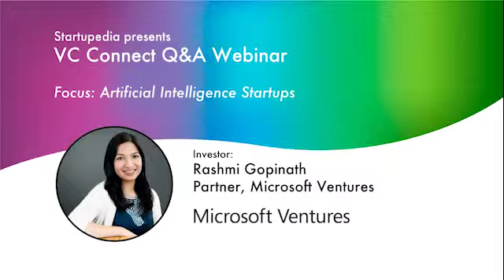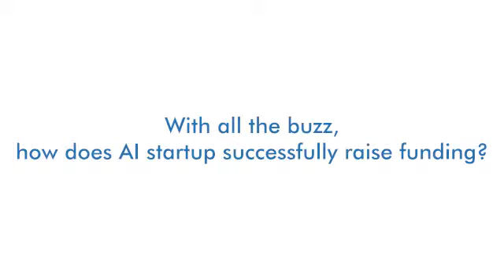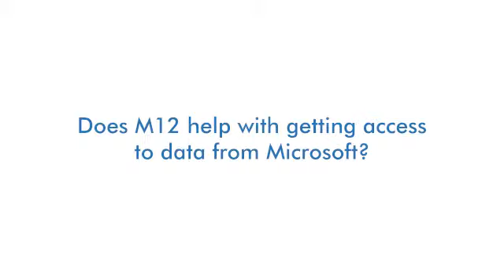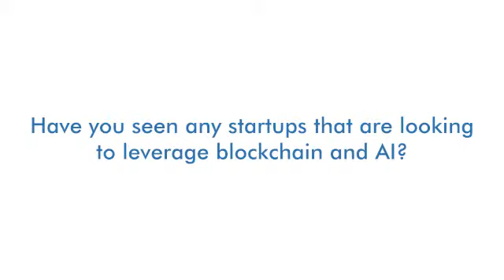Artificial Intelligence VC Connect Q&A Webinar with Rashmi Gopinath from M12 - Microsoft Ventures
At Startupedia's VC Connect Q&A Webinar startup founders get to connect with an investor to discuss fundraising and challenges within a specific tech vertical - this time focused on Artificial Intelligence.

We had guest speaker Rashmi Gopinath, Partner at M12 - Microsoft Ventures for a Q&A discussion on Artificial Intelligence and fundraising! Watch this video to get answers on the challenges and opportunities of AI.

Rashmi Gopinath answer the following questions in the webinar:
01:44 - How is M12 setup and what type of startups do you invest in?
07:49 - What are some of your recent AI investments?
11:40 - In which industries have you found the most AI applications?
21:58 - With all the buzz, how does AI startup successfully raise funding?
26:19 - What challenges do you see in scaling an AI application?
30:42 - Does M12 help with getting access to data from Microsoft?
31:52 - Have you seen any startups that are looking to leverage blockchain and AI?
33:08 - How can startups on-board fortune 500 companies for user trials?

Visit startupedia.info for more startup advice!